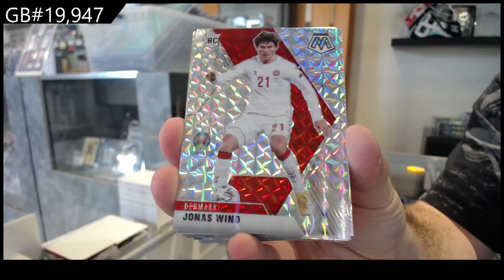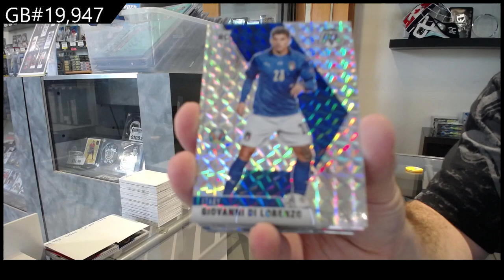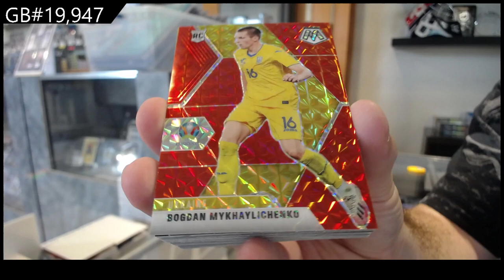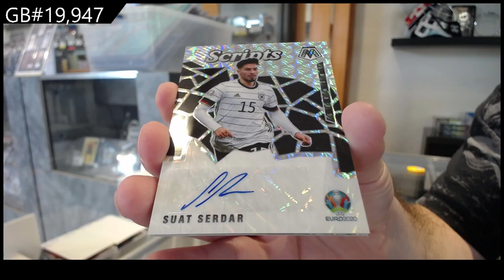2021 Panini Mosaic UEFA Euro Soccer Box Break - C&C GB #19,947